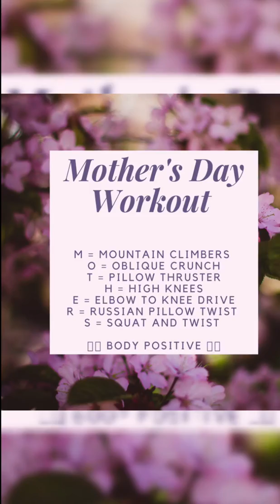💝💐Happy Hit Mother's Day Workout💝💐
🌟Aim for 4 to 6 Rounds🌟

💗 Mountain Climbers x 30
💗 Oblique Pillow Crunch x 12
💗 Thrusters x 12
💗 Happy High Knees x 30
💗 Elbow to Knee Crunch x 12 L and R
💗 Russian Pillow Twist and Reach x 12

Let me know how you get on..😅

Coach Tinks Positive Vibes ✌😘